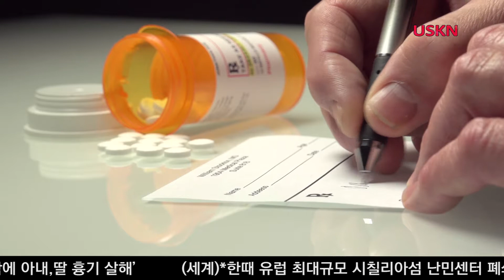CA주 불체자 건보 내년부터 25세까지 혜택